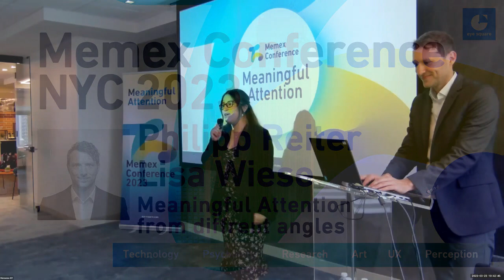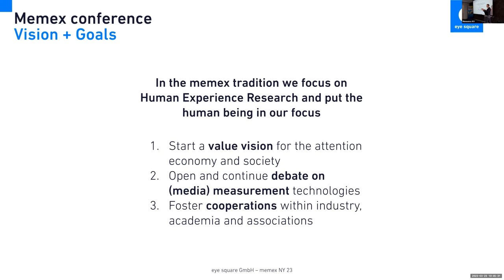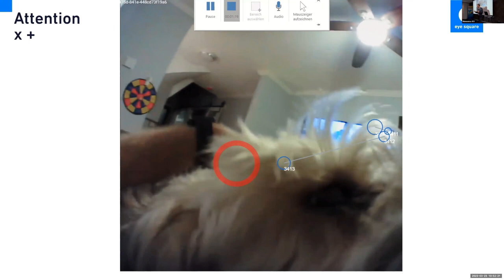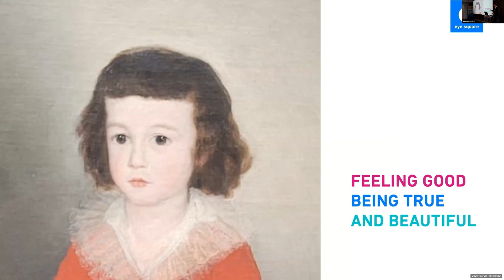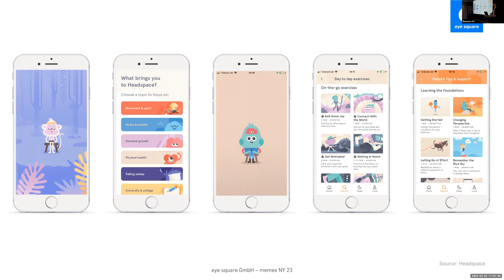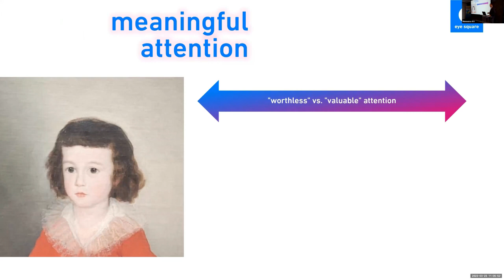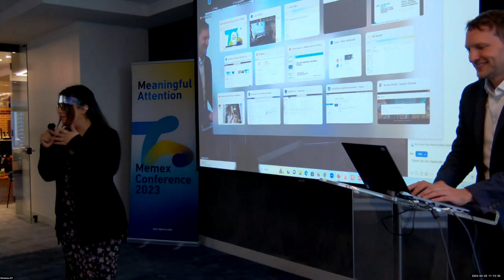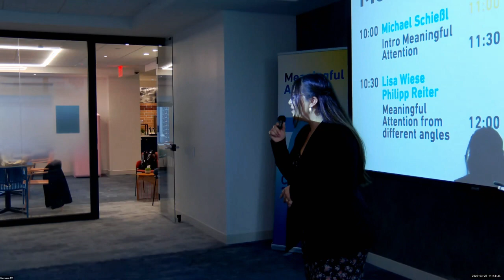Philipp Reiter, Memex US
On March 23, 2023  we hosted the Memex Conference US 2023.The eye square “MEMEX NY Conference” was a day for discovering meaning in human experience.

Meaningful Attention from Different Angles
Speaker: Philipp Reiter, COO and Partner, eye square
Co-Author: Lisa Wiese, Director Digital Wellbeing, eye square

Philipp Reiter, who is COO and Partner at eye square, focused his presentation on sustainability of the advertising environment. He elaborated the distinction between meaningless and meaningful attention as it pertains to the usefulness and satisfaction users derive from using digital communication.

From its own research into social media use, eye square has learned that information which is seen as useless and non-elective, creates negative emotions, which in turn hinder the overall receptiveness to stimuli seen in the context.

Therefore, attention is not always a good thing, which is why the industry needs to strive for more. The question arises not only how to get attention but what to do with it in a way that is seen as meaningful by the audience. Instead of an empty stare or a crazy fire, a warm glow is what communication should aim for. Until recently digital advertisers were not very aware that attention is not only limited in a given situation, but also finite in terms of the whole viewership.

About Memex Conference US:
With the aim of discussing the concept of meaningful attention, we invited  thought leaders from the frontiers of implicit market research and executives hailing from the FMCG, social media, and film industries.

One of the current key metrics is attention, which has become so central to many approaches, that some call our economy an “attention economy”. While there is certainly truth to that, mere focused perception is not enough to explain what is going on in the marketplace.

There is growing awareness in the advertising and market research industries that merely technical and machine-oriented metrics are no longer sufficient to analyze what is happening on and beyond users’ screens. eye square and its partners are committed to helping both companies and consumers better understand, improve and ultimately enjoy the digital human experience. For this MEMEX functions as a format for cooperation and cross-fertilization between industry, technology, sciences and art.